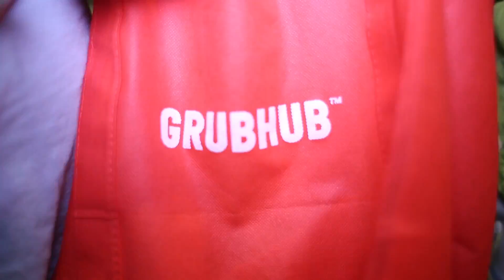2016 Philadelphia Restaurant Festival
Join us on Thursday, March 31st for The Philadelphia Restaurant Festival, presented by Modelo Especial! Enjoy DJ & live entertainment and amazing food from your favorite Philadelphia restaurants at the incredible Academy of Natural Sciences. Eat & Drink your way through a showcase of Philadelphia’s vibrant local restaurant scene - this event will be a food connoisseur's dream!